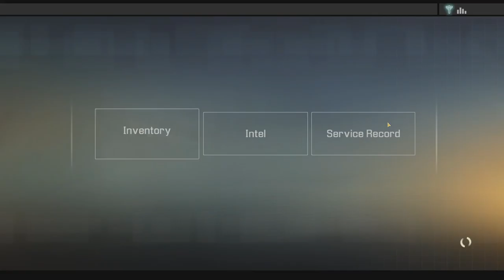[6] Let's Play Alpha Protocol | Terrorist Detention Camp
Alpha Protocol is an espionage RPG, where we take control of Mike Thorton who's working for the non-existant Alpha Protocol.